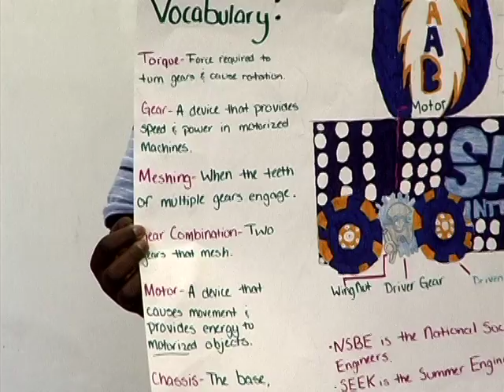Summer Engineering Experience for Kids (SEEK)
SAE International and the National Society of Black Engineers (NSBE) have partnered, since 2007, to create the Summer Engineering Experience for Kids (SEEK). SEEK is a unique summer program designed to pique students' interest in science, technology, engineering and math (STEM). The programs are led by NSBE student members from various higher learning institutions across the United States, dedicated to pursuing professional excellence and giving back to the community. A World In Motion staff trained all SEEK Mentors and provides support for the programs.